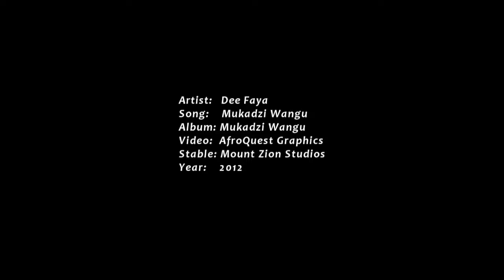DEEFAYA MKADZI WANGU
Introducing DEEFAYA Chitown's upcoming STARS Edited by Matern Mak Padya,  Sound Tman Mont Zion Records